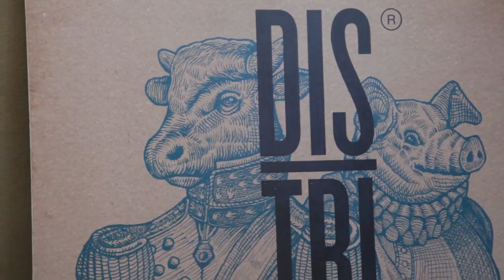Domingo de asado//Estrenamos fogonero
Domingo y nuevo segmento! Estrenamos el fogonero que nos enviaron los chicos de @fogonegros.cba con unas terribles carnes de @distrito1580_carnes. Espero que lo disfruten! Buen finde y estén atentos!